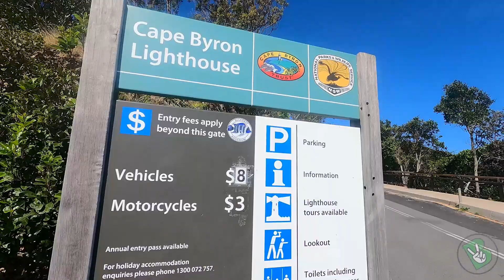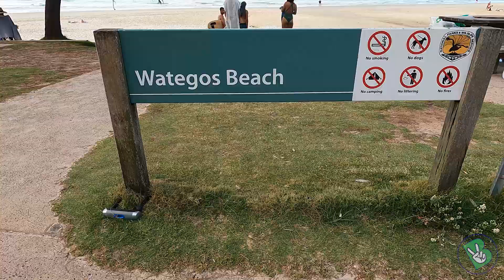Plantação de Girassol e Farol de Byron Bay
Feliz Bodas de Algodão para nós em meio aos girassóis!🌻 💛